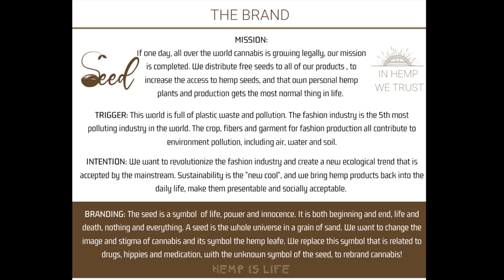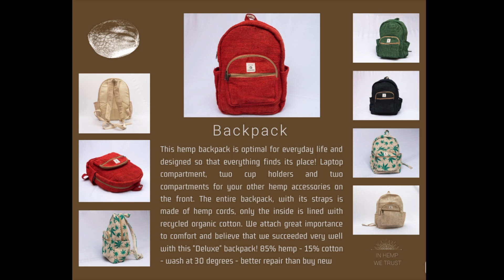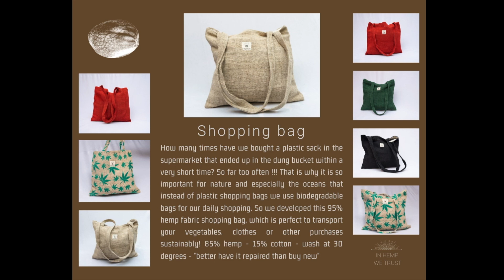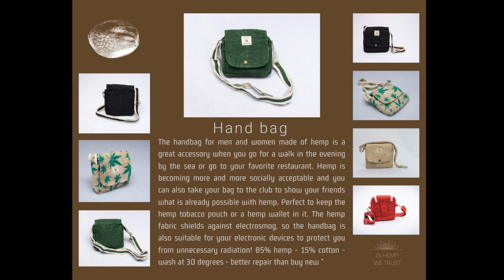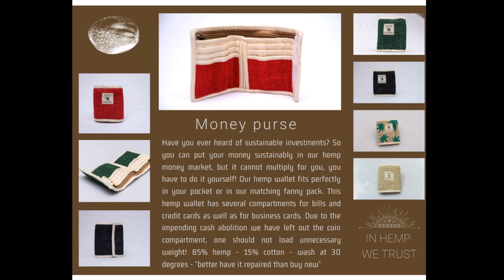"SEED" sustainable hemp fashion - landrace Cannabis Hanf Mode Hanffaser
MISSION:
If one day, all over the world cannabis is growing legally, our mission is completed. We distribute free seeds to all of our products, to increase the access to hemp seeds, and that own personal hemp plants and production gets the most normal thing in life.

BRANDING: The seed is a symbol of life, power and innocence. It is both beginning and end, life and death, nothing and everything. A seed is the whole universe in a grain of sand. We want to change the image and stigma of cannabis and its symbol the hemp leave. We replace this symbol that is related to drugs, hippies and medication, with the unknown symbol of the seed, to rebrand cannabis!

TRIGGER: This world is full of plastic waste and pollution. The fashion industry is the 5th most polluting industry in the world. The crop, fibers and garment for fashion production all contribute to environment pollution, including air, water and soil.

INTENTION: We want to revolutionize the fashion industry and create a new ecological trend that is accepted by the mainstream. Sustainability is the "new cool", and we bring hemp products back into the daily life, make them presentable and socially acceptable.

From ancient wildweed we produce hempfashion made out of handwoven hempfabrics in the Himalaya!! We also design hempshoes hempbags and accessories made out of the fiber from landracescannabis We use this wildhemp and produce slowfashion that is organic vegan and fairtrade ecofashion ! We allso collected thousands of landraceseeds and we spread the world wide 🗺

Wir selber tragen hanfkleidung und lieben unsere hanftaschen, gehen bequem in hanfschuhe durchs Leben und setzen uns für den Wandel ein, hin zu einer besseren Welt! hanfmode und hanftextilien aus dem Himalaya in Nepal, sind die beste und stärkste Genetik für den industriellen Nutzen von Cannabis! Diese landrassecannabis Pflanzen werden bis zu 8 Meter groß und ihre Blüten haben bis zu 15% delta9 t..c und 3-5% CBD Wir haben aktiv landrassesamen gesammelt und verbreiten diese weltweit 🌍 doch die Mode ist